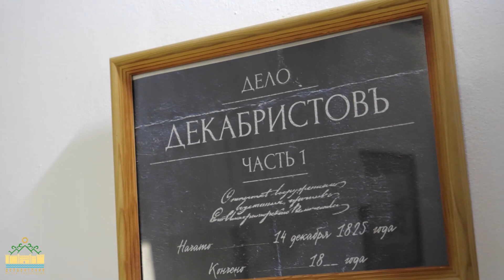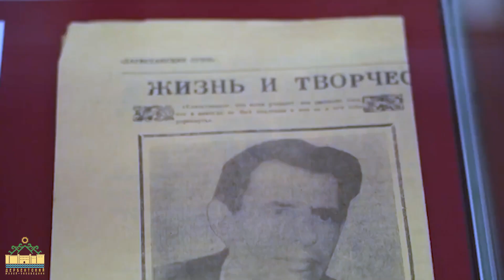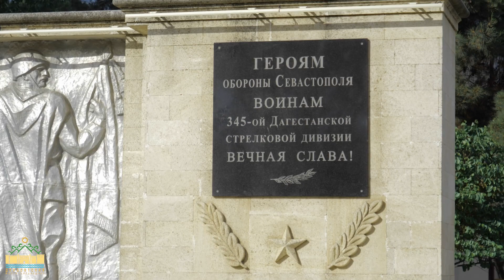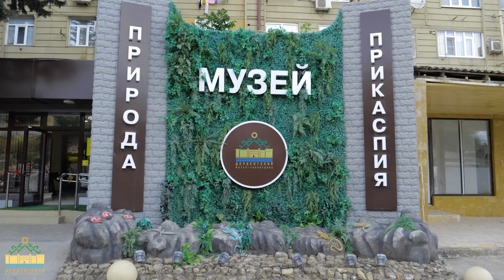Он такой один - древний город Дербент!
Дербентский государственный историко-архитектурный и археологический музей-заповедник